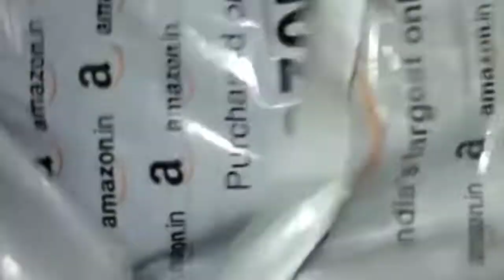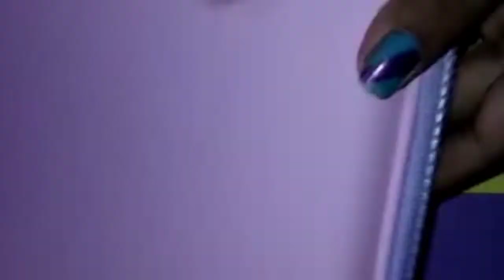Unboxing my new pencil bag .